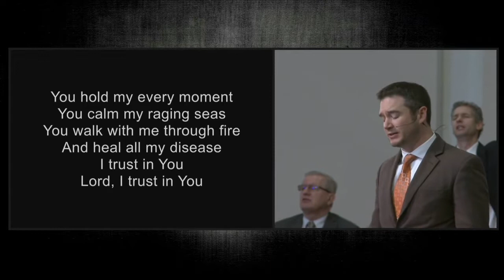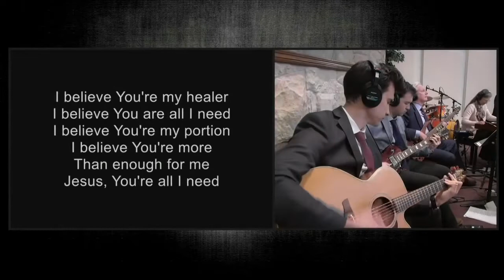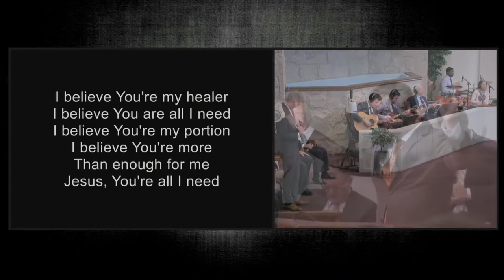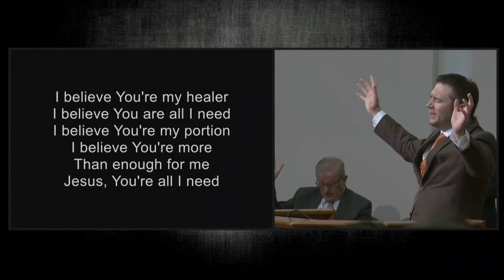I Believe You're My Healer - Cloverdale Bibleway Congregational